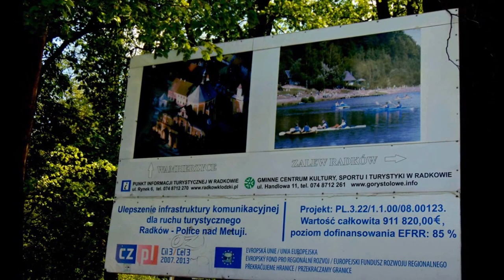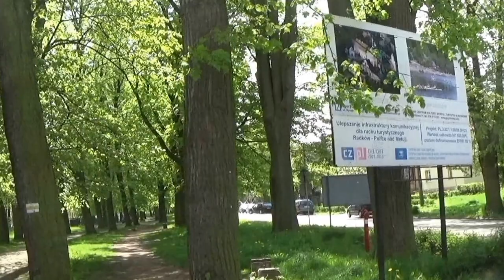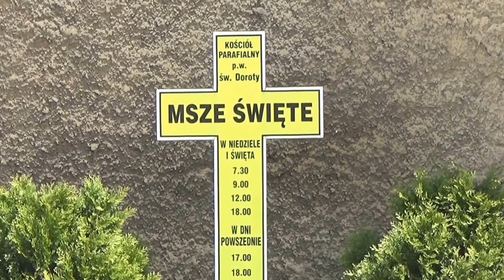Kościoły w Radkowie 11 maja 2016 rok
Radków (tuż po wojnie Hradek[2], niem. Wünschelburg) – miasto i siedziba gminy miejsko-wiejskiej Radków, w powiecie kłodzkim (województwo dolnośląskie), położone u podnóża Szczelińców na ziemi kłodzkiej. W latach 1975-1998 miasto administracyjnie należało do woj. wałbrzyskiego.      Neobarokowy Kościół pw. św. Andrzeja Boboli wzniesiony został w 1905 roku i do II wojny światowej był użytkowany przez ewangelików. Obecnie jest kościołem filialnym wyznania rzymskokatolickiego. Wpisany na listę zabytków  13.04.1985 pod nr. 1108/WŁPóźnogotycki kościół, pochodzi z lat 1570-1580. Wzniesiono go poza murami miasta jako kościół ewangelicki, na miejscu dawnego klasztoru, zniszczonego w 1469 r. Od 1624 r. funkcjonuje jako kościół katolicki pod wezwaniem św. Doroty. Po pożarze Radkowa w 1738 r. przebudowany został na barokowy. Kolejny pożar w 1878 r. zniszczył dach i wieżę. Po odbudowie świątynia przetrwała w niezmienionej formie do naszych czasów. Kościół jest orientowany, jednonawowy. Prezbiterium przykryto sklepieniami kolebkowymi z lunetami, nawę przebudowano na emporową halę z kaplicami bocznymi. Wyposażenie wnętrza jest głównie XVIII-wieczne, zaś dwa ołtarze boczne pochodzą z 1818 r. Polichromia datowana jest na lata 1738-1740. W południowej kruchcie znajduje się kamienny słup z datą
Opis skopiowany z Wikipedii.